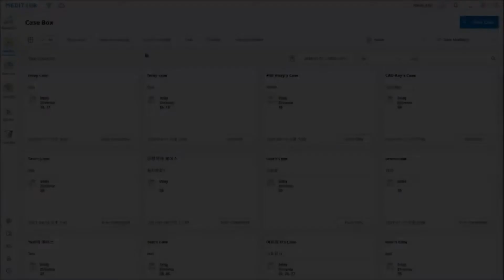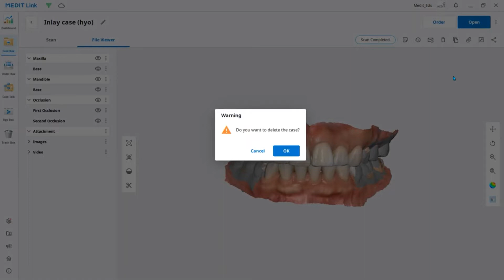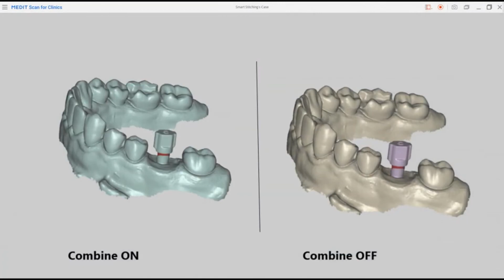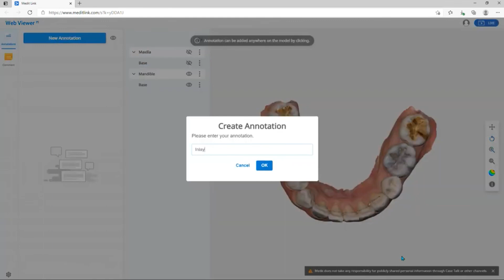Medit Link App - Case Box Detail 1 (ENG)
- This video explains the functions located in the upper right corner of the detailed screen when selecting a case.

- This will guide you through the detailed explanation of "memo/Case History/Support Request/Delete/Clone/Attach/Export/Share".